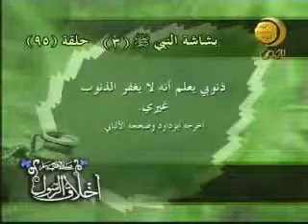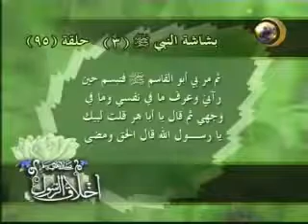من بستان النبوة بشاشة النبي صل الله عليه وسلم 3 الحلقة 95